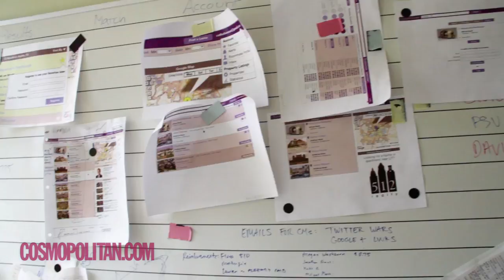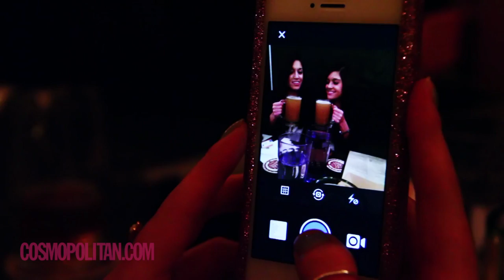Identical Twins Live Identical Lives (On Purpose)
Meet Allie and Gabby Byers, students at the University of Texas and identical twins who live their lives COMPLETELY in sync. Watch the video for a peek inside their crazy-cool lives.